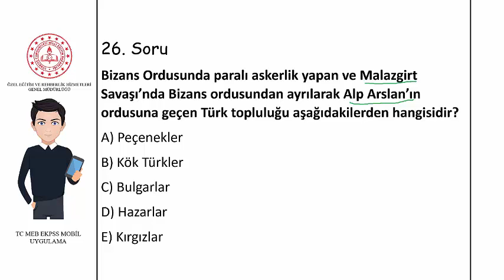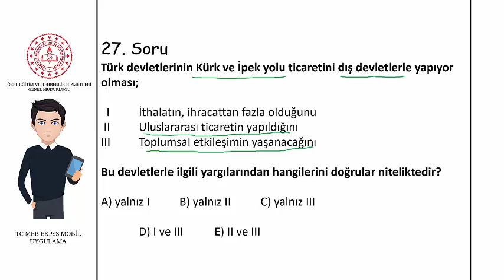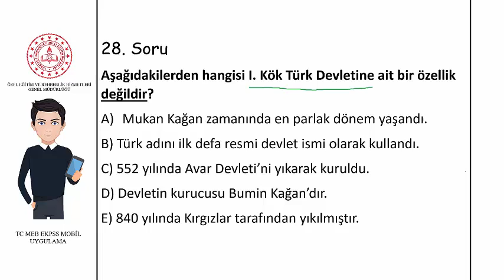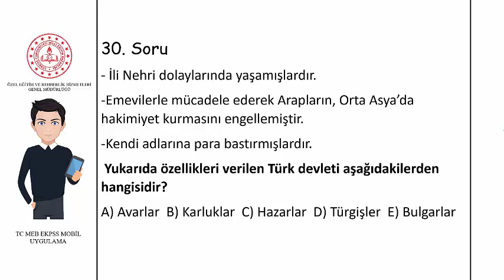İslamiyet Öncesi Türk Tarihi Çözüm Videoları 7 TARİH